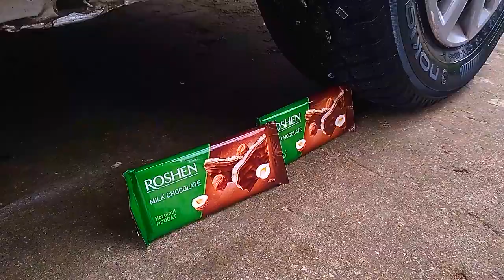Experiments. The car crushes hard and soft objects,glass, candy, food, toys,hydrogel with its wheels